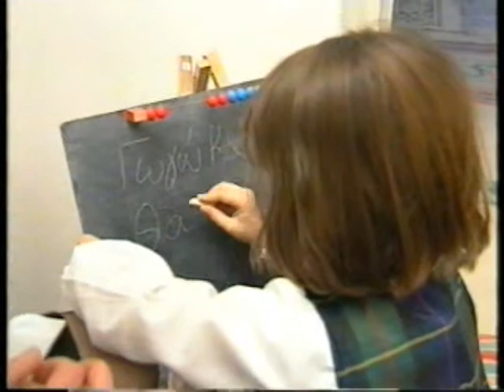ΚΟΚΚΙΝΗ ΓΡΑΜΜΗ 29/01/1995 Μέρος 5